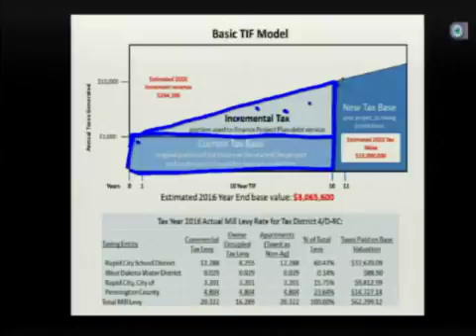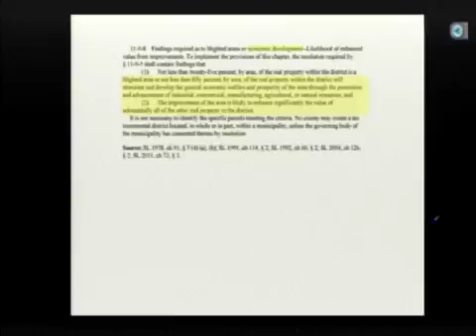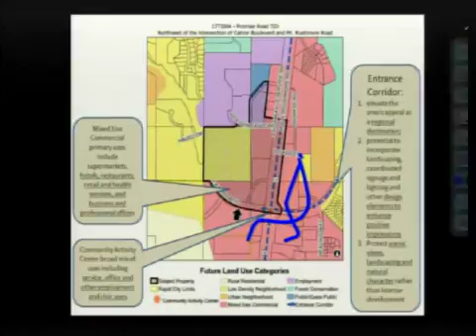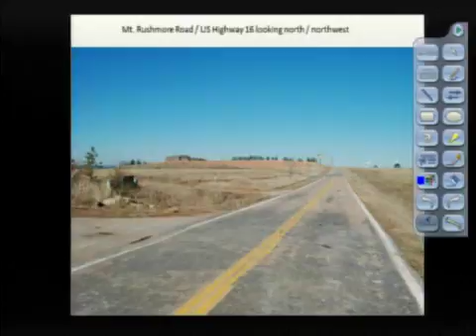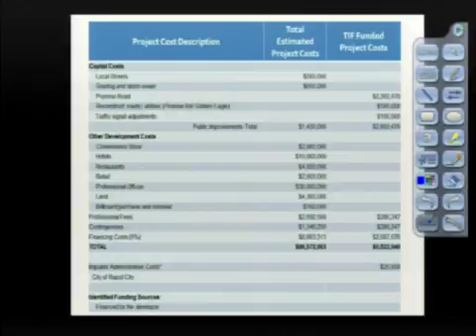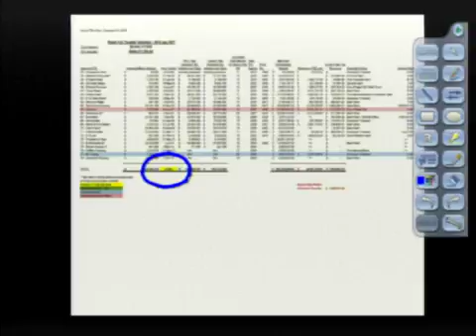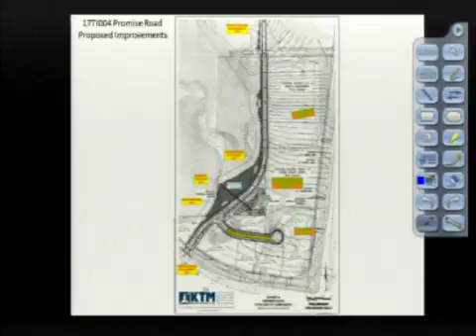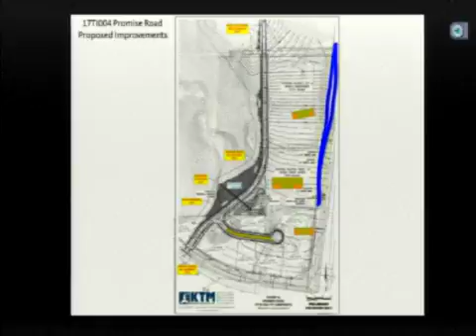Rapid City Legal and Finance 11-29-17